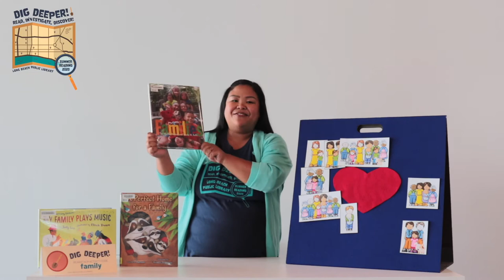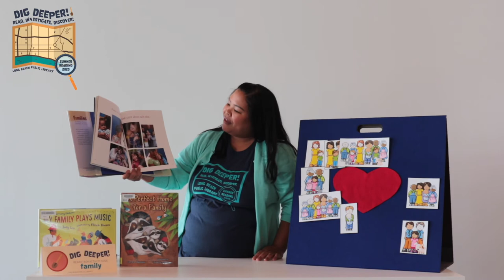Storytime Fridays: Family Stories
Families come in many forms! Listen to stories about families and sing together.